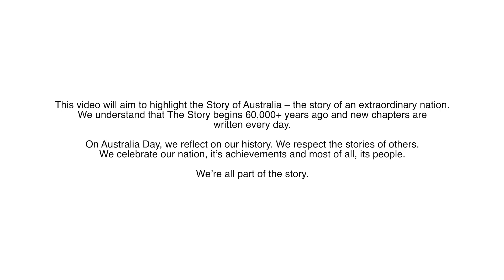Zoe Mohl - Sustainability Award 2023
The City of Greater Dandenong’s “Reflect. Respect. Celebrate. We’re all part of the story.” videos were created to highlight Australian stories. These videos are part of the Australia Day Community Grant 2023 funding provided with the support of the Federal Government.